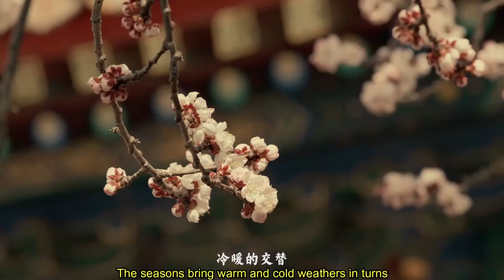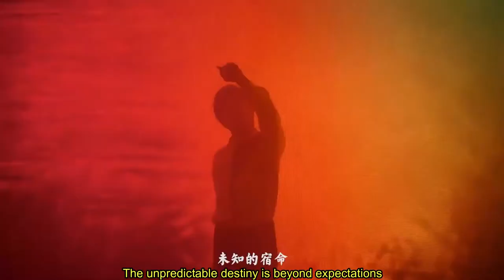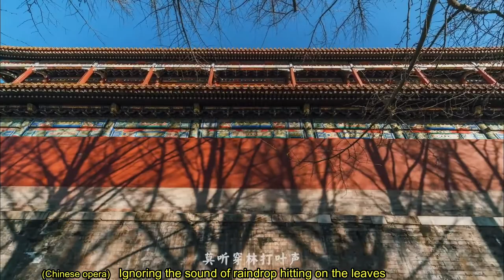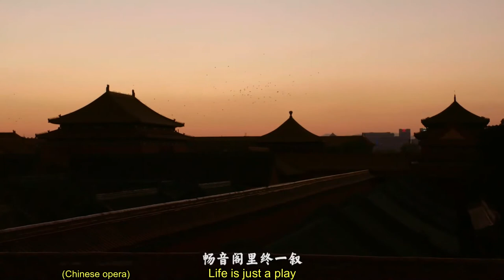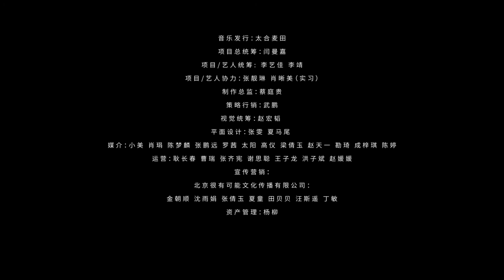[Eng Sub] 《光亮》周深 Brighten up your life (Forbidden City) by Charlie Zhou-Shen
This song is about the Chongzhen Emperor (Chinese: 崇禎; pinyin: Chóngzhēn; 6 February 1611 – 25 April 1644), who was the 17th and last Emperor of the Ming dynasty as well as the last ethnic Han to rule over China before the Manchu Qing conquest.

The Chongzhen Emperor did his best to stem the decline of the Ming dynasty but failed. On 25 April, 1644,the Chongzhen Emperor was said to have walked to Meishan, a small hill in present-day Jingshan Park. There, he either hanged himself on a tree, or strangled himself with a sash.

By some accounts, the emperor left a suicide note that said, "I die unable to face my ancestors in the underworld, dejected and ashamed. May the rebels dismember my corpse and slaughter my officials, but let them not despoil the imperial tombs nor harm a single one of our people." fm wikipedia

"Brighten up your life"

/Lyrics/

A gust of wind blows above the sea
The cloud is drifted onto the land
Sand is washed away by the monsoon
The seasons bring warm and cold weathers in turns
Making the lives are vivid and withered
While running the storm hits suddenly
A burning match lights up the space of darkness
The unpredictable destiny is beyond expectations
Just like a shooting star flying towards unknown destinations
However I am still willing to believe in you
who are really tiny weak delicate but fearless
Do the best to respond to the encounter
Always we can see some light at the end of the tunnel
(Chinese opera).
Ignoring the sound of raindrop hitting on the leaves
Seen through life
Life is just a play
Six hundred years are so short as if a dream
Facing the destination, you are the most fearless man
Facing the destiny, you are the most fearless man

Lyric Translated from Ricky Weng
Rick Weng